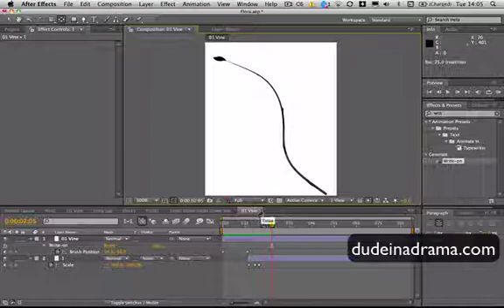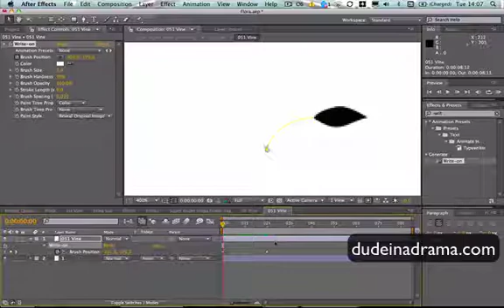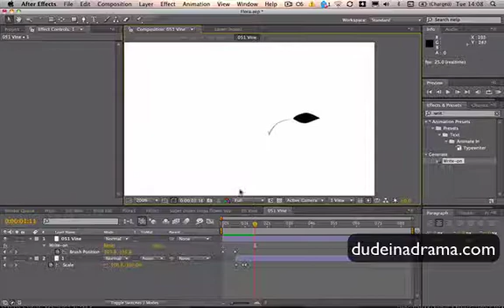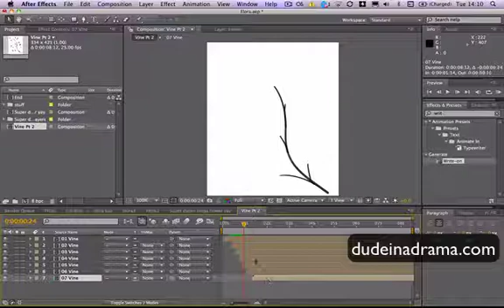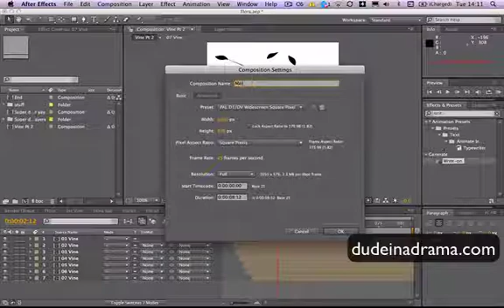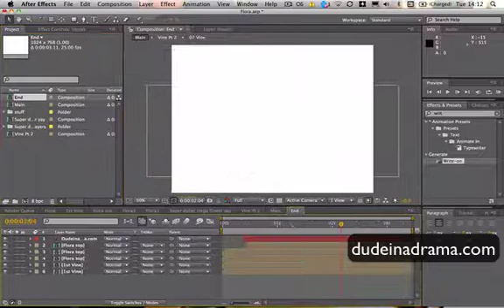Growing Vine Animation Pt 3 After Effects: After Effects Tutorial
The FINAL part of the Growing vine animation series! Hopefully you will now be able to create wonderful sexy looking growth of vines in After Effects! :D

Don't forget to check my site for more updates!